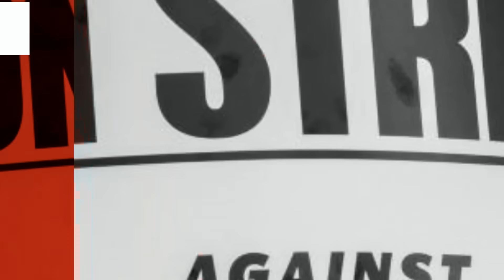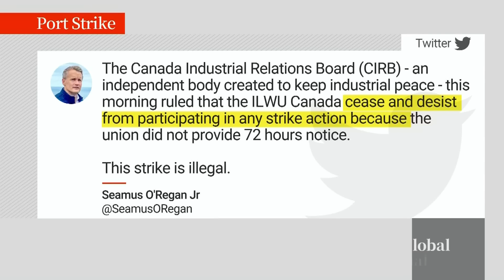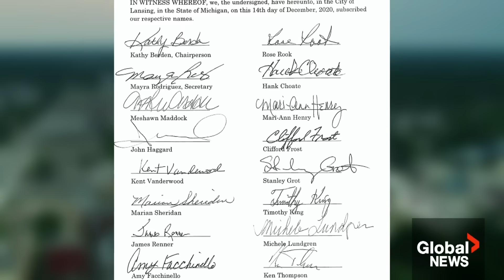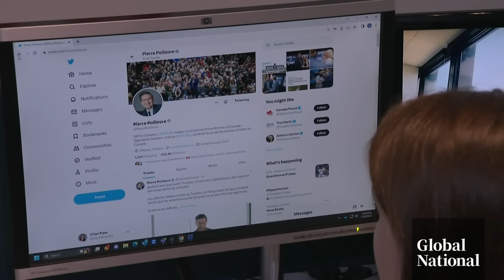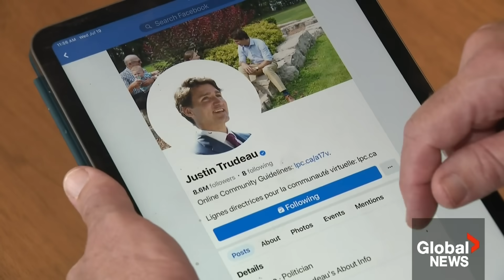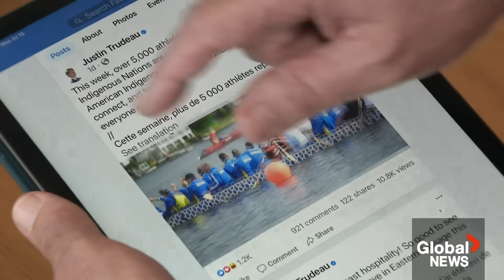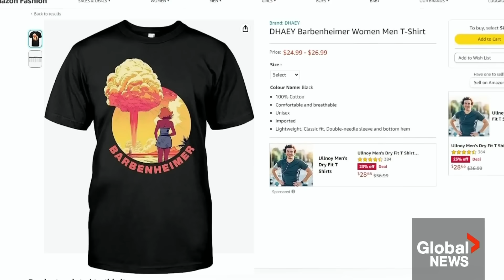Global National: July 19, 2023 | Frustration grows as BC port workers' strike reignites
Frustration is growing over British Columbia's port labour dispute, after union leaders rejected a settlement to end the conflict, then issued and rescinded a strike notice within the same day. Neetu Garcha looks at the worsening hit to the Canadian economy and the calls for the federal government to intervene.

Russian missile and drone strikes have blasted the Ukrainian port city of Odesa for a second straight day. As Crystal Goomansingh reports, the Kremlin says it's retribution on Ukraine for an attack on a key bridge to occupied Crimea.

Former U.S. President Donald Trump is staring down another round of criminal charges over his alleged efforts to overrule the outcome of the 2020 presidential election. This means he could be indicted for a third time this year. And as Jackson Proskow reports, Trump's legal troubles aren't affecting his push to reclaim the White House.

While there's no federal election marked on the calendar, political parties and candidates are in constant campaign mode on social media. David Akin explains how politicians are increasing their digital presence to lure volunteers, donors and voter support.

While there is no cure for Alzheimer's, an early diagnosis can make a major difference in managing symptoms and planning for the future. Katherine Ward explains how artificial intelligence could help optometrists detect the devastating brain disease earlier than ever before.

Plus, the stage is set for one of the most bizarre box office battles in recent memory, as "Barbie" and "Oppenheimer" hit movie theatres simultaneously. Mike Armstrong looks at how the blockbusters have inspired "Barbenheimer," a mashup that's more than a meme.